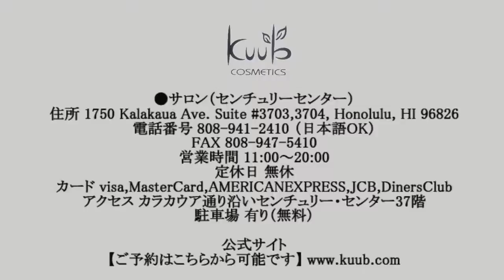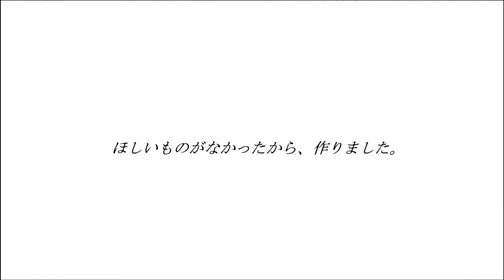ハワイ ロミロミ オススメ マッサージは信頼と安心そして19年の実績のキューブ！ 口コミ